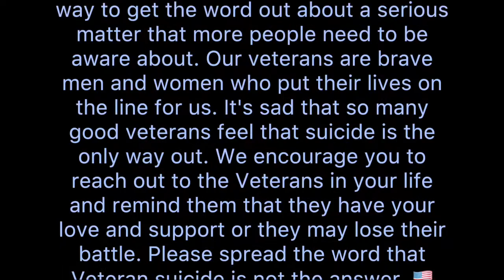David Tenney 22KILL pushup challenge @22 Pushup Challenge Day 12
Day 12 of 22. I was nominated for the 22 push-ups a day for 22 days by Jim Moser in an attempt to raise awareness for veteran suicide. 22kill pushups. 22 Pushup Challenge
My nominee for today is Randy and Camie Aalderks
Have fun brother, You start Tomorrow.
P.S. If you have already completed this challenge, please let me know. The goal is to continue to spread the word and to help my brothers and sisters in arms who are being consumed by this struggle.
The rules are simple:
* Every day record yourself doing 22 push-ups and post it, copy this text and the hashtag to each post.
* Every day nominate a different person, try to choose people you think will want to do this and/or have the ability to do it.
* And finally, this is a simple and fun way to get the word out about a serious matter that more people need to be aware about. Our veterans are brave men and women who put their lives on the line for us. It's sad that so many good veterans feel that suicide is the only way out. We encourage you to reach out to the Veterans in your life and remind them that they have your love and support or they may lose their battle. Please spread the word that Veteran suicide is not the answer. 🇺🇸